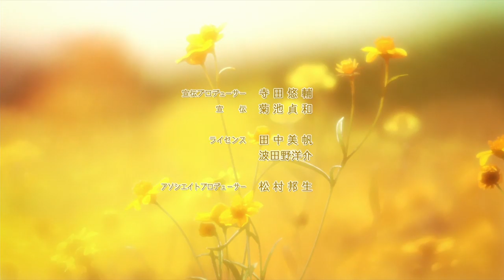Atelier Escha & Logy: Alchemists Of The Dusk Sky | Anime Ending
"Fuyumidori (ふゆみどり)" by Haruka Shimotsuki